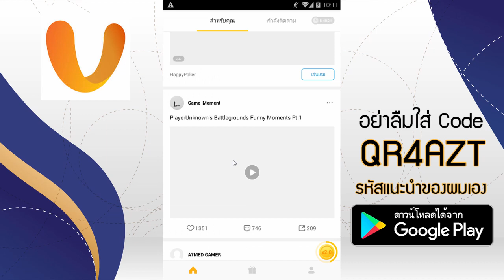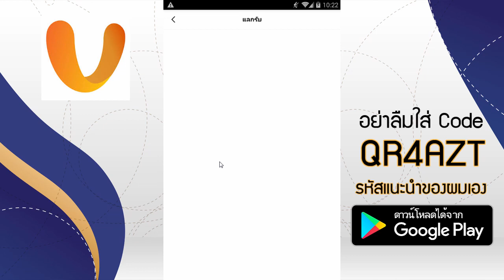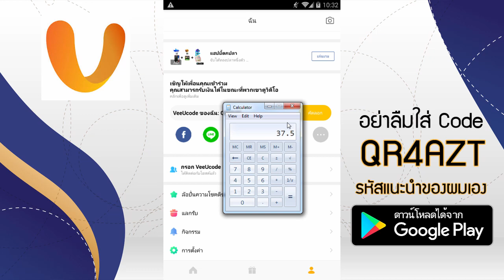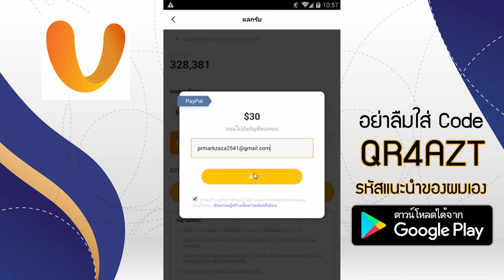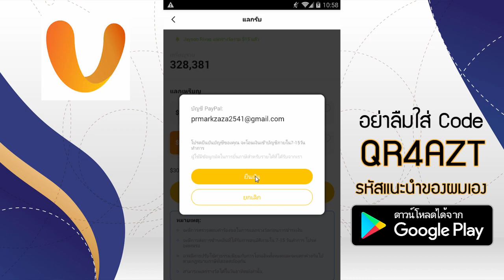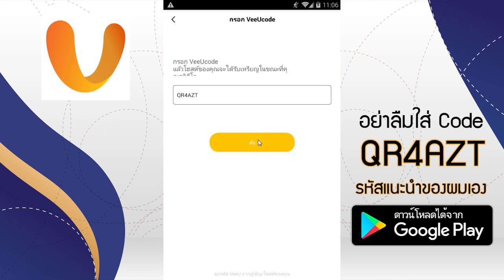รีวิว!! ทำเงินออนไลน์ 30$ ใน 7 วัน [มีถอนเงินในคลิป] - งานออนไลน์ได้เงินจริง 100%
⏩ ⏩ โหลดแอ็พ VeeU ฟรี!
**  อย่าลืมใส่ : QR4AZT (รหัสแนะนำของผมเอง)